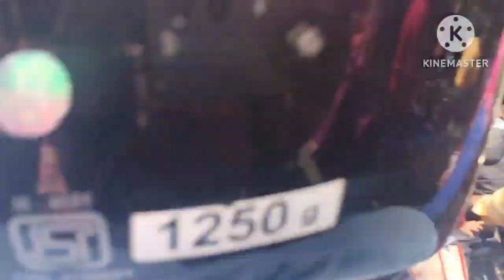ठंड के मौसम में सुबह 4:00 बजे उठकर सारे काम निपटा कर कहां जाने की तैयारी शुरू कर दी है मैंने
indianvloggar
natural vlog
up vloggar
videos vlog

दोस्तों मैं एक गांव की रहने वाली हाउसवाइफ महिला हूं गांव के लोग मेरे वीडियो बनाने पर हंसी मजाक उड़ाते हैं इसके बावजूद भी मैं आप लोगों के लिए वीडियो बनाती हूं और आप सबको अपनी लाइफ स्टाइल दिखाती हूं

आप लोग मुझे इस हद तक आगे बढ़ा दीजिए कि मुझ पर हंसने वाले लोग मेरा मजाक उड़ाने वाले लोग मेरी मेहनत के आगे सर झुका दे दोस्तों मेरे पास बहुत सारे काम होते हैं घर के चार बच्चों को संभालना इसके बाद पशुओं की देखभाल करना खेती-बाड़ी करना यही मेरी रियल लाइफ स्टाइल है

दोस्तों जय माता दी नमस्ते कैसे हैं आप सभी माता रानी से हमेशा यही दुआ करती हूं आप सभी बहुत अच्छे होंगे और हमेशा ऐसे ही मस्त रहे 🙏🙏🙏🙏🙏🙏🙏🙏🙏🙏

मैं एक गांव की रहने वाली हाउसवाइफ हूं 4 बच्चे हैं मेरे और घर का खेती बाड़ी गांव का जो भी हमारा काम है वह अपने काम में अपने बच्चों के साथ गुजर-बसर करती हूं

iske sath hi sath aap sabke liye वीडियो भी बनाती हूं और आप सब को बहुत पसंद आते हैं इसके लिए आप सब का तहे दिल से शुक्रिया 🙏

अपना प्यार और सपोर्ट दोस्तों बनाए रखिए और ढेर सारा आशीर्वाद दीजिए
जो हमारे छोटे बड़े भाई बहन हैं उन सब को नमस्ते और छोटे भाई बहनों को ढेर सारा प्यार बड़े भाई बहनों को चरण स्पर्श

अपने हमारे जितने भी मां बाबूजी हमारी वीडियो को देखते हैं उन सभी का तहे दिल से शुक्रिया और उनका चरण छू कर के आशीर्वाद चाहती हूं भले ही हम आप सब को ना देख पाते हो लेकिन आप सबको अपनी मन की आंखों से देखती हूं और अपना भगवान मानती हूं